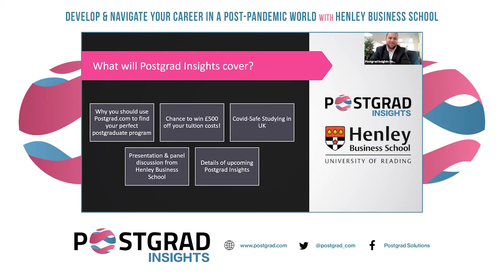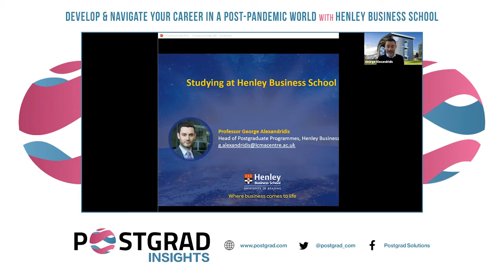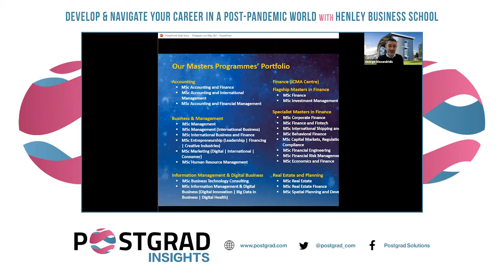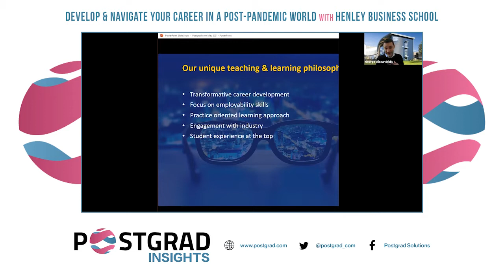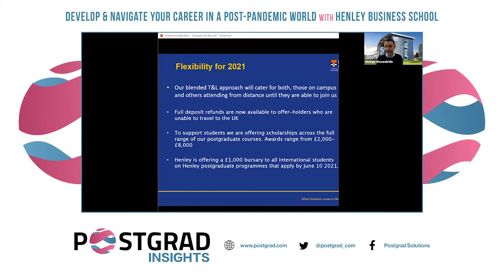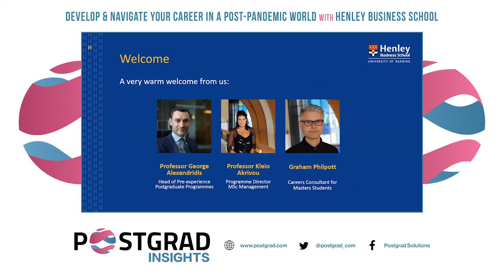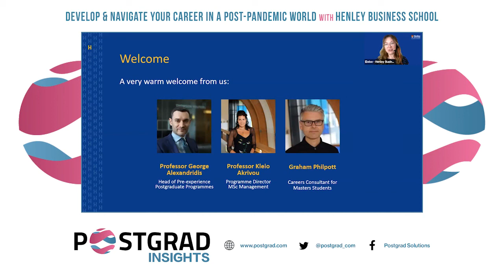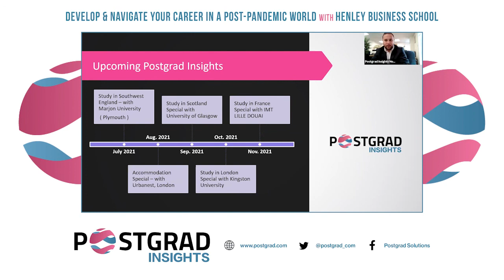Study business with Henley Business School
Postgrad Insights - develop and navigate your career in a post-pandemic world.